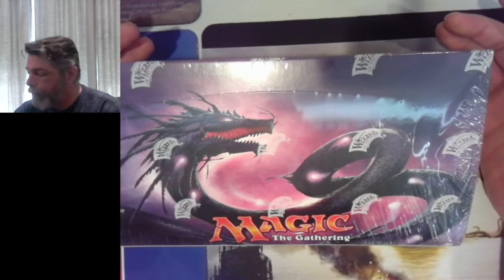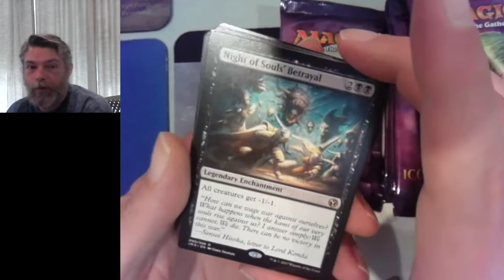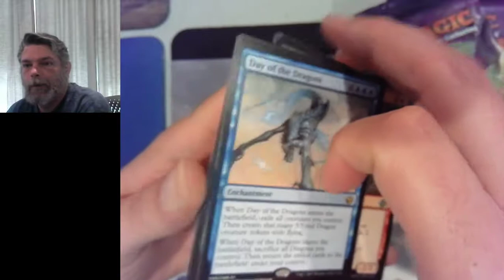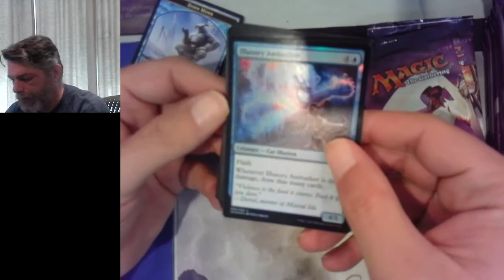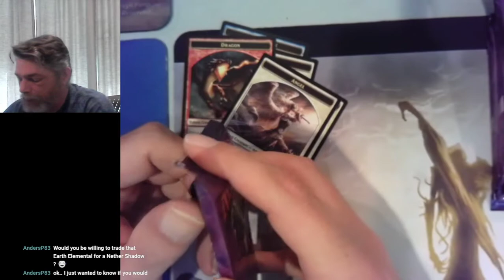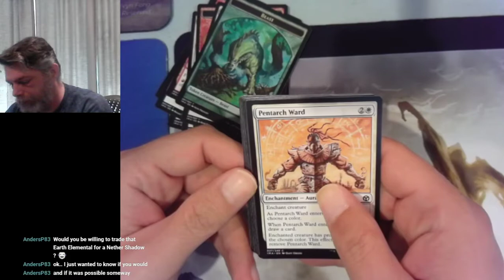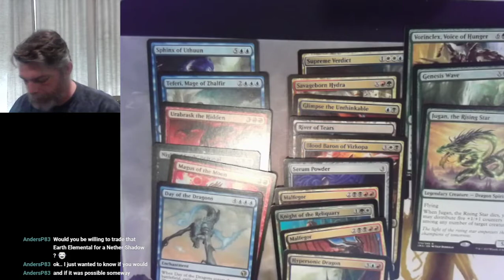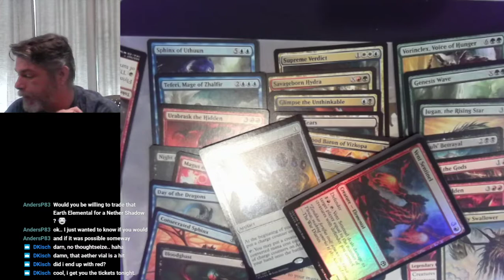Iconic Box Rip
We auctioned off parts of an Iconic Masters box to help raise money to feed some people in the Philippines. A great box with a few big surprises!